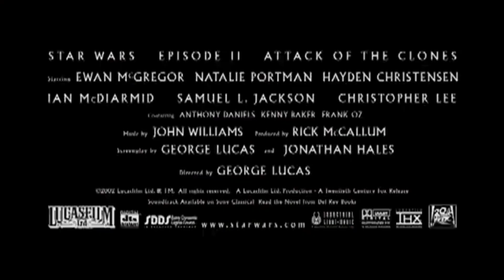Lego Star Wars (Episode 2 Trailer)